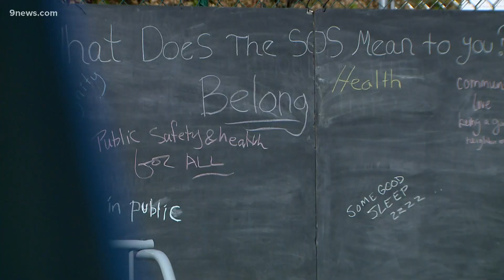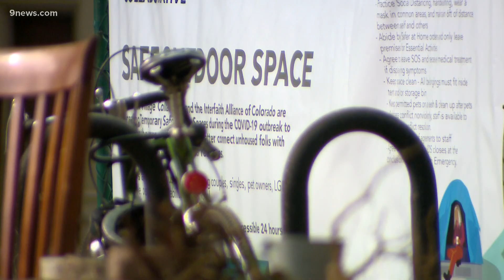Safe Outdoor Space model homeless encampment aims to educate public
The concept of safe camping spots has been discussed a lot this year, often met by people who support the idea, but don’t want it in their neighborhood.

9NEWS (KUSA) is located in Denver, Colorado.